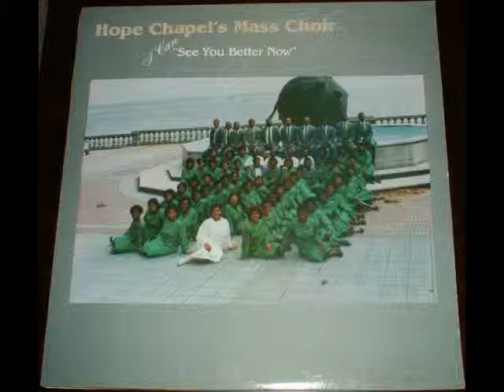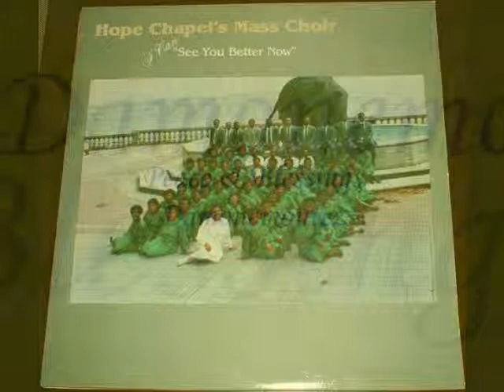*Audio* God Can: The Hope Chapel Mass Choir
Pastor Jeannette C. Holmes & The Hope Chapel Mass Choir, from the album, I Can "See You Better Now". Lead- DeDra Holmes.
Mount Sharon Records
Year unknown